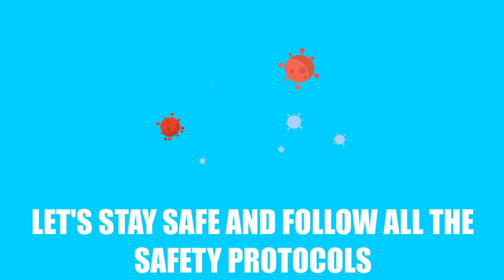MY ANIMATION PROJECT: SAFETY PROTOCOLS AGAINST COVID-19